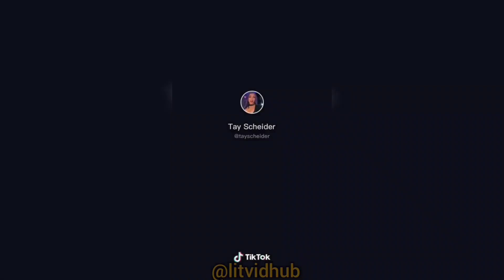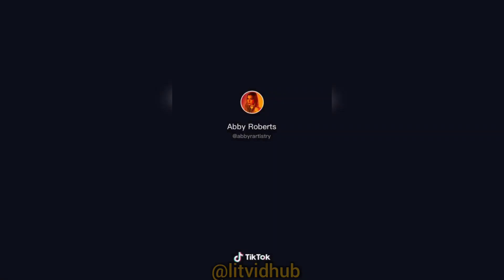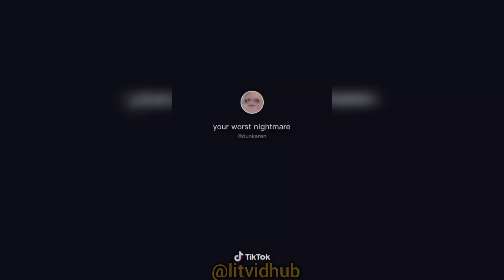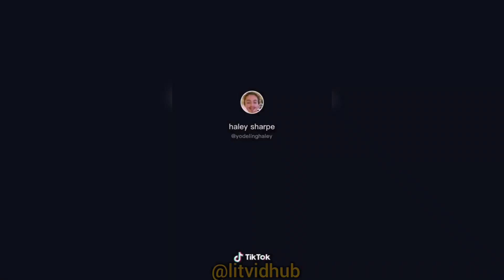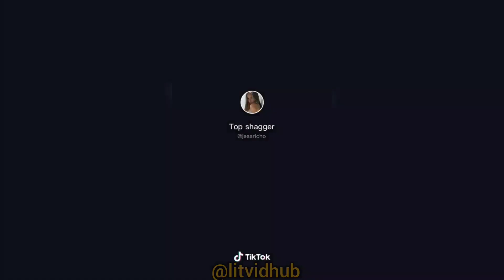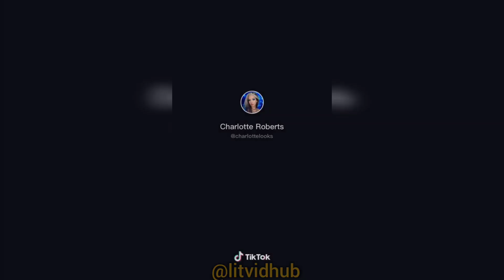SATISFACTION - BEST TRANSITIONS COMPILATION / Trending Funny Clips Tik Tok Challenges TIKTOK memes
Want to see your TikTok in the next video/compilation?

what are you doing step bro tik tok meme,
i got plans for me and you tik tok, wipe it down tik tok,
all about cake tiktok,
tiktok mashup june 2020,
vogue challenge tiktok,
sin city tiktok,
funny memes,
meme compilation,
memes musical.ly,
ironic tik tok,
musically,
ironic tik toks,
cringey tik tok,
compilations,
tiktok cringe,
tiktok memes,
wifi plug,
ironic tik tok trolls,
FakeMeme,
tik tok mashup june 2020,
the cars went boom tik tok,
geeked up tik tok dance,
go go go tik tok,
funny tiktok memes that make me feel less lonely,
funny tiktok memes videos,
funny tiktok videos memes filipino,
tiktok vs youtube funny memes,
funny videos pinoy memes tiktok,
very funny tiktok memes,
funny tiktok videos memes clean,
funny tik tok ironic memes compilation v6,
my funny tiktok memes w/ azzyland,
funny wikihow tiktok memes,
funny ironic tik tok memes to watch instead of sleeping,
funny ironic tiktok memes to watch when your bored,
funny ironic tiktok memes to watch instead of studying,